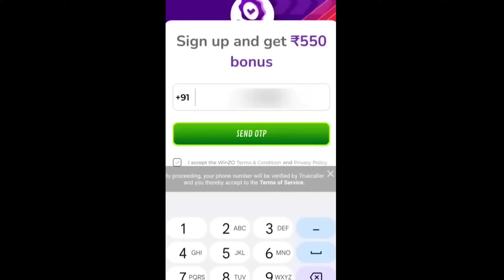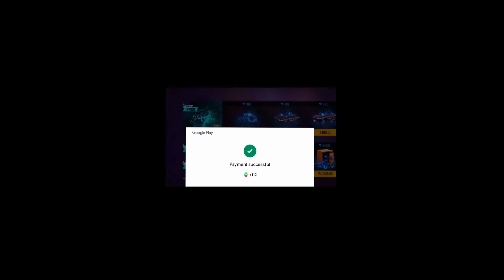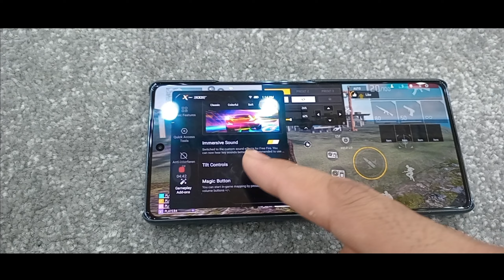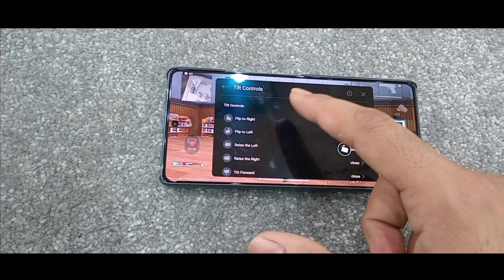NEW GAMING MOBILE 👽🔥|| INFINIX GT 20 PRO || UNBOXING